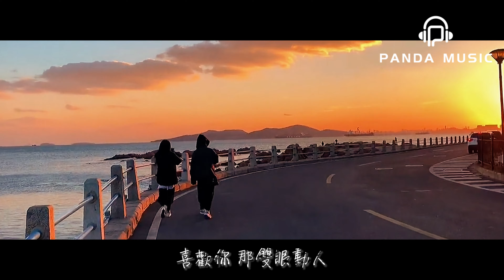卡捷琳娜-凱麗 - 喜歡你（原唱：BEYOND）『喜歡你 那雙眼動人，笑聲更迷人，願再可 輕撫你那可愛面容。』【動態歌詞MV】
❖歌詞在下面❖

演唱：卡捷琳娜-凱麗
原唱：BEYOND
作詞：黃家駒
作曲：黃家駒
編曲：李大旭
吉他：李大旭
bass：李大旭
錄音：夏堅
配唱製作人：脫景麟
和聲編寫：脫景麟
和聲：脫景麟
混音：王晉楨
母帶：王晉楨
製作人：脫景麟
監制：張鵬聞
OP：PolyGram Music Publishing Hong Kong Ltd.
SP：環球音樂版權
發行：騰訊音樂娛樂/訊飛音樂

細雨帶風濕透黃昏的街道
抹去雨水雙眼無故地仰望
望向孤單的晚燈
是那傷感的記憶

再次泛起心裡無數的思念
以往片刻歡笑仍掛在臉上
願你此刻可會知
是我衷心的說聲

喜歡你 那雙眼動人
笑聲更迷人
願再可 輕撫你
那可愛面容
輓手說夢話
像昨天 你共我

滿帶理想的我曾經多衝動
屢怨與她相愛難有自由
願你此刻可會知
是我衷心的說聲

笑聲更迷人
願再可 輕撫你
那可愛面容
輓手說夢話
像昨天 你共我

每晚夜裡自我獨行
隨處蕩 多冰冷
以往為了自我掙扎
從不知 她的痛苦

笑聲更迷人
願再可 輕撫你
那可愛面容
輓手說夢話
像昨天 你共我 你共我